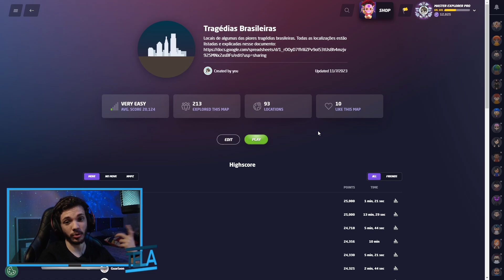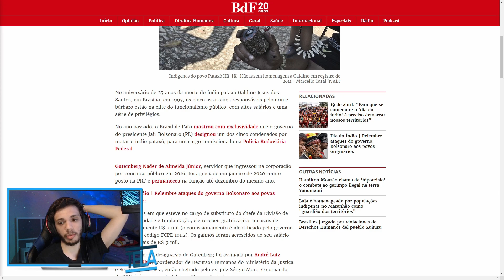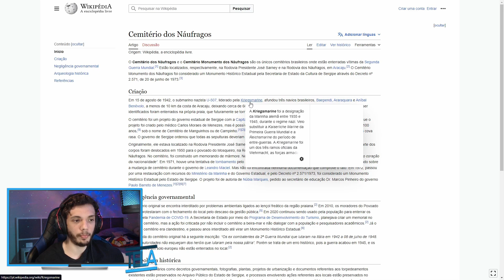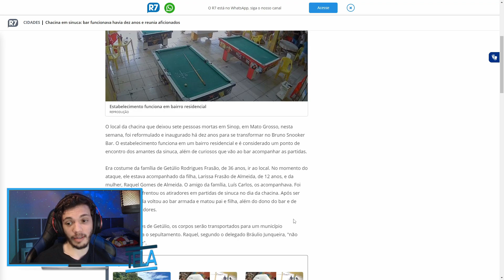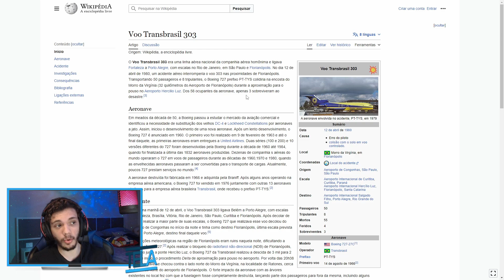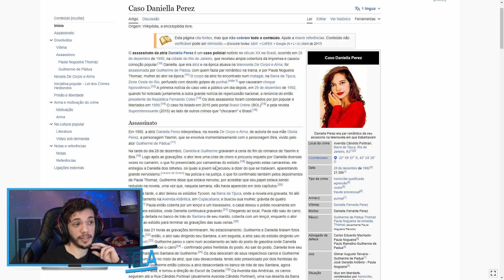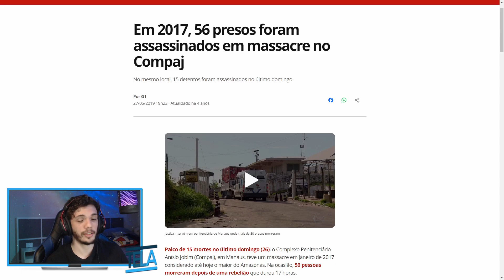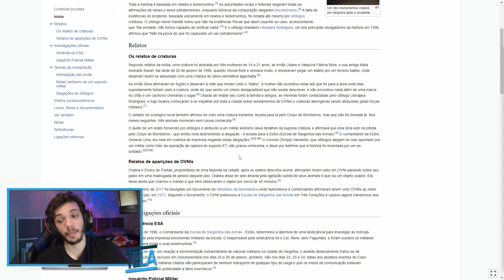Mais algumas das maiores tragédias brasileiras (Parte 2)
Se quiser contribuir para o mapa, mande sugestões de novas localizações lá no discord ou aqui nos comentários!